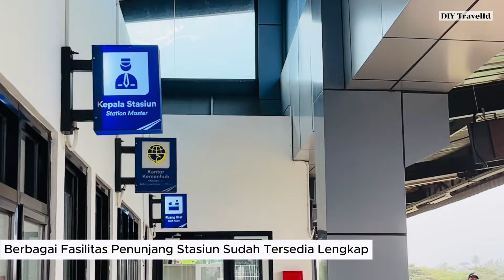STASIUN PONDOK RAJEG TELAH RESMI DI BUKA MELAYANI KRL COMMUTERLINE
Yuk Kita Lihat Seperti Apa Stasiun Pondok Rajeg di Konten berikut ini
Yuk kita saksikan Hingga Selesai Konten ini